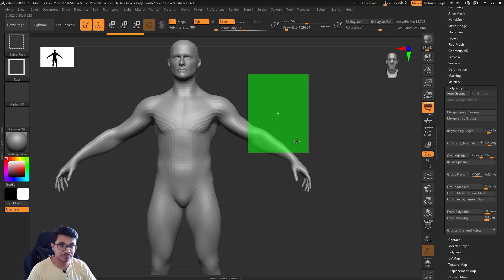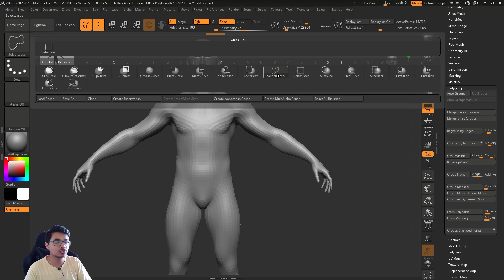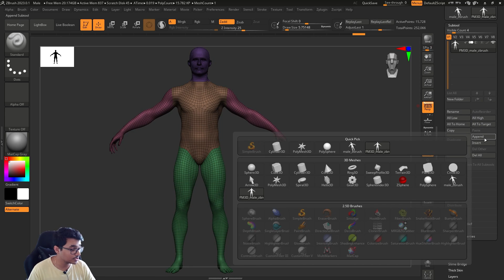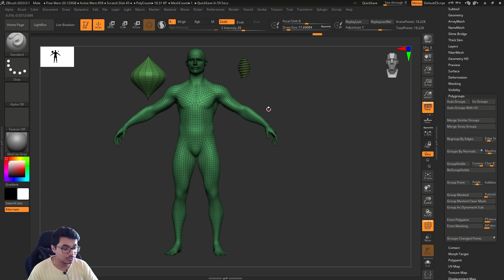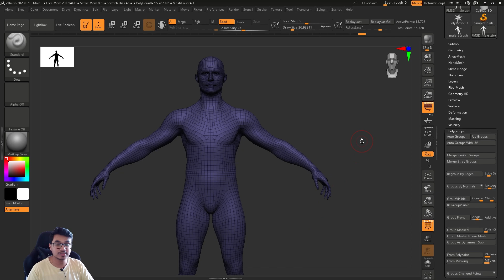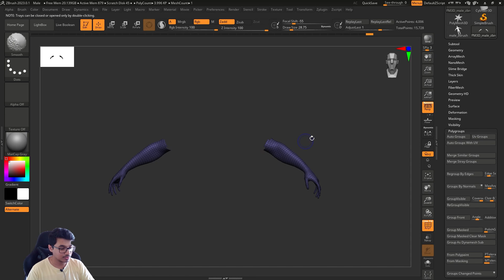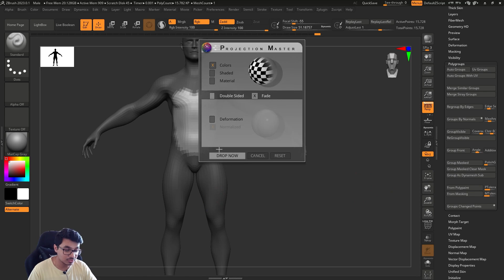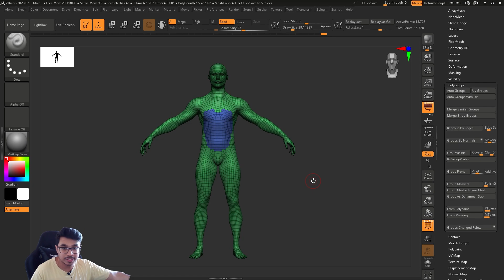Working with Polygroups in ZBrush - Lesson 9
In this video let's learn everything about polygroups and how you can use them in your favor.
I am kickstarting this new tutorial series of ZBrush, where I will teach you everything about ZBrush, so do not forget to hit subscribe to not miss out on any important video which might change your life.

Gears I use:
ASUS Rog Strix Scar 17 (2022)
Huion Kamvas 22 Plus
i-Pad Air
Apple Pencil
Razer Deathadder
Logitech MX Master 2S
Logitech K380 Wireless Keyboard
Extended Desk Mat
BenQ Monitor